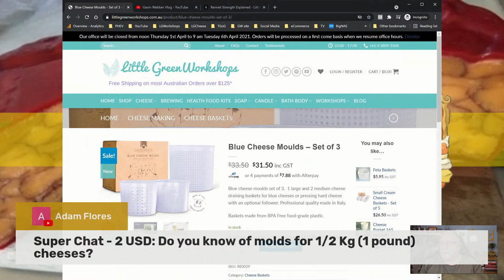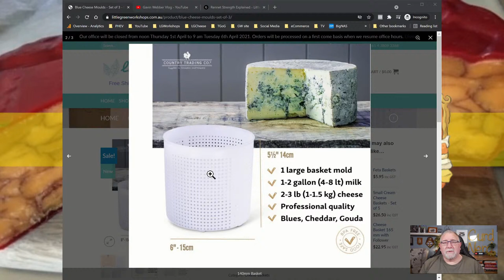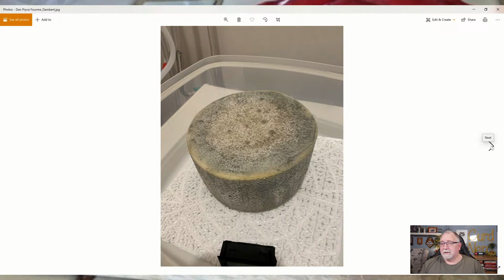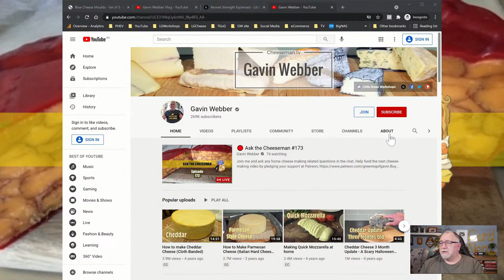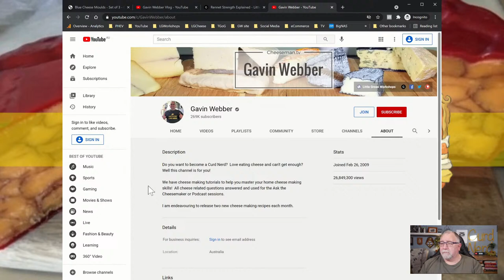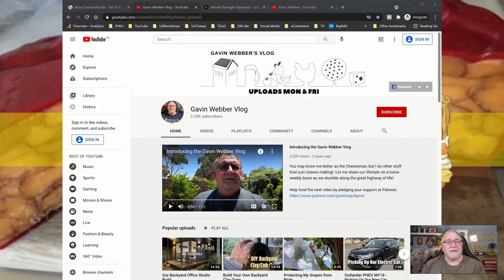🔴 Ask the Cheeseman #173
Join me and ask any home cheese making related questions in the chat.